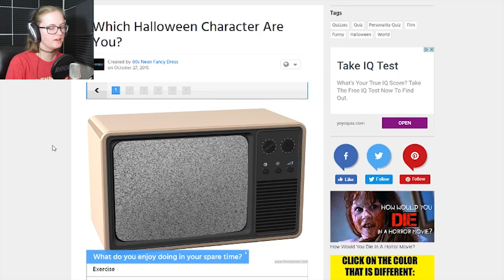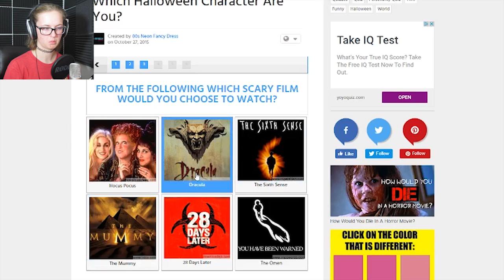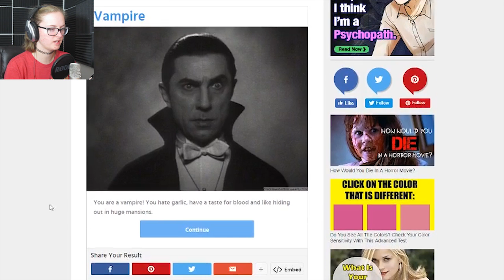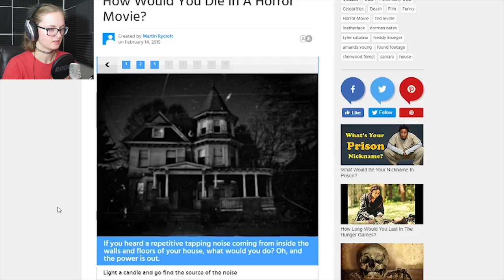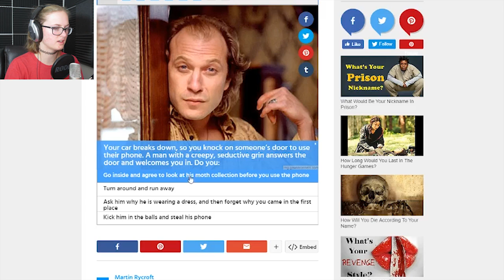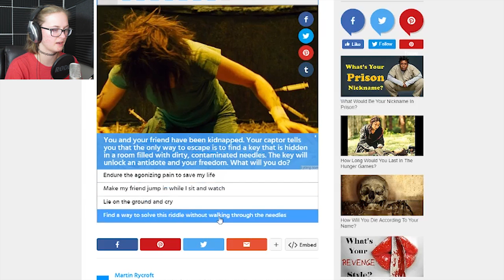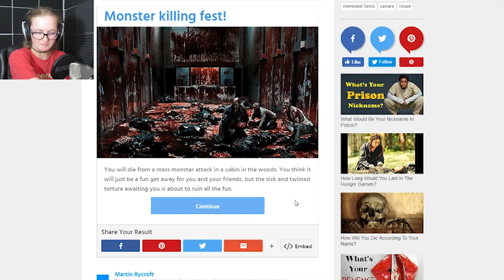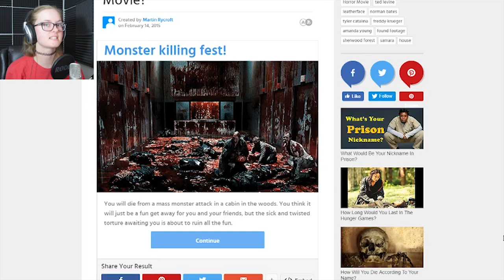What Character Am I?! Halloween Quizzes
Well that picture at the end is very scary... and gross...